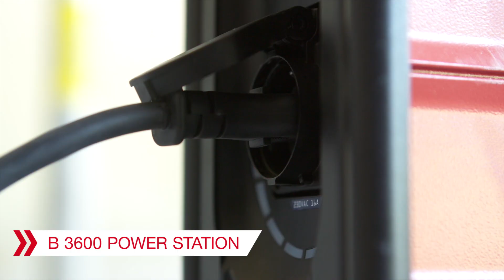Nyheder fra Hilti - Januar 2024